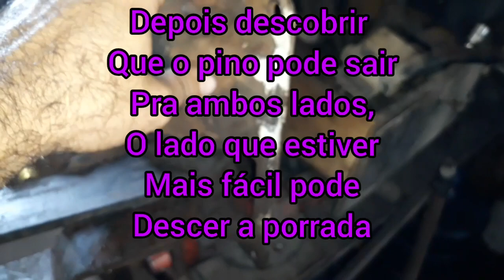Revisão do pedal de freio e Embreagem emganxando vw antigos,work,delivery 1 é 2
mostrando a revisão das pedaleiras  emganxando do vw 6.90 como é feito e as dificuldades pra efetuar esse serviço